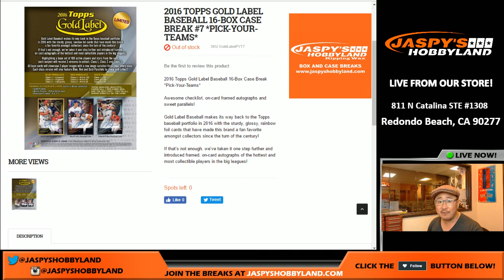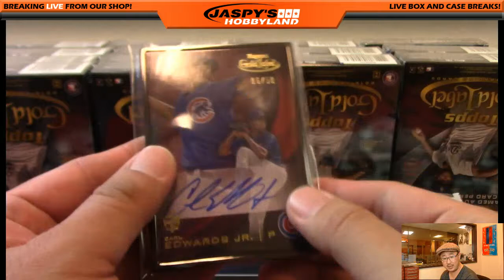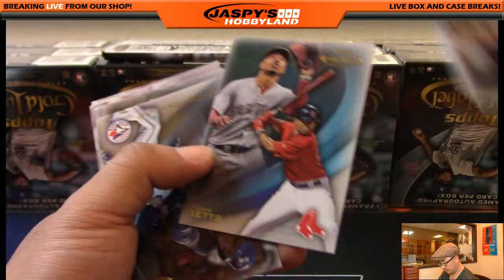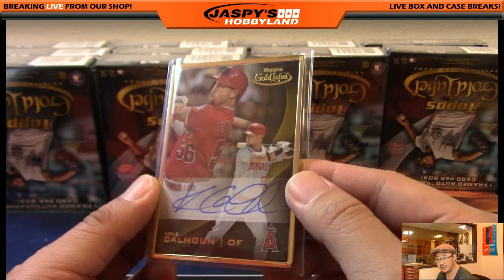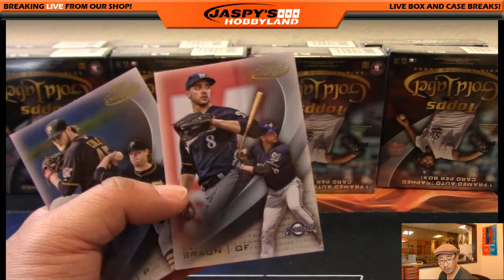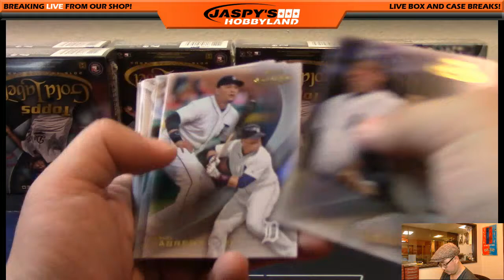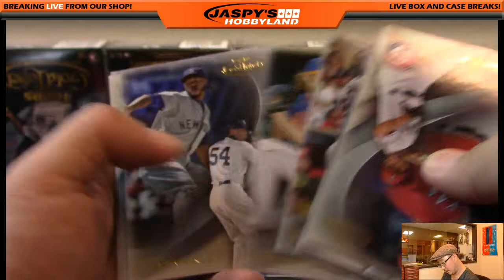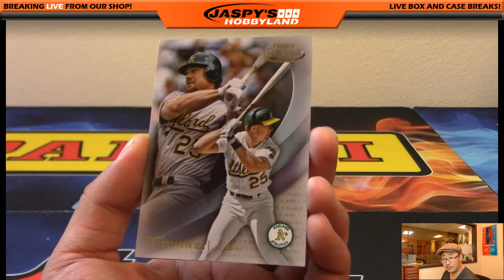11/17/16 [16Box PICK YOUR TEAM] #7 - 2016 Topps Gold Label MLB Baseball